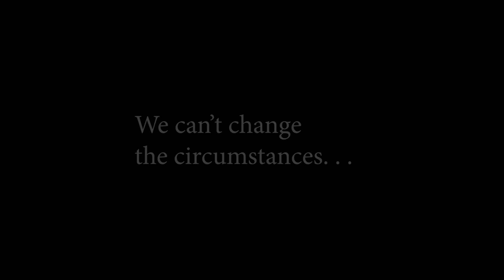Global Relief Ministry - Outreach to Ukrainian Refugees in Europe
A brief update about the outreach into Ukraine to allow the churches to minister needs and the growth of the church.